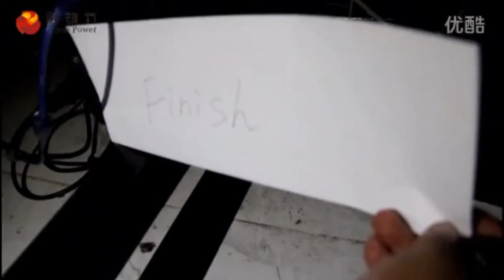How to connect 7D gun ----Movie Power's 7D gun connection Part 2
Movie Power's 7D gun connection  Part 2 .Video is only for reference, specific issues should be analyzed specifically.